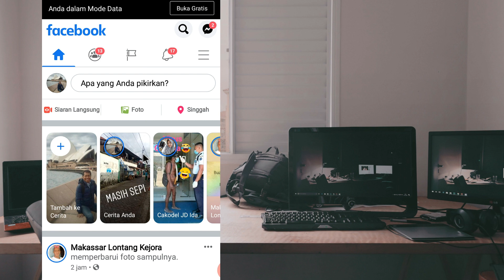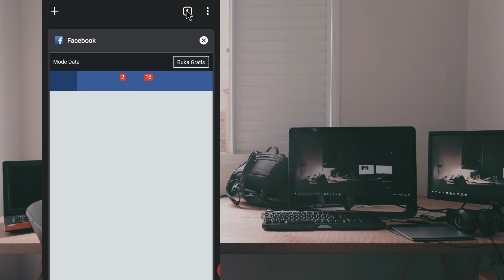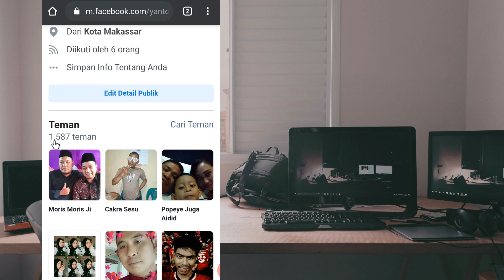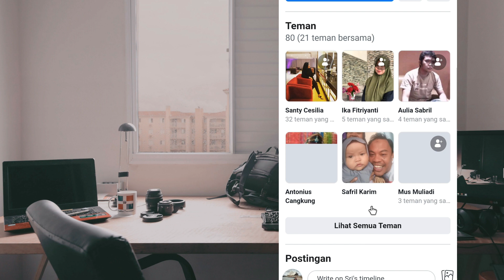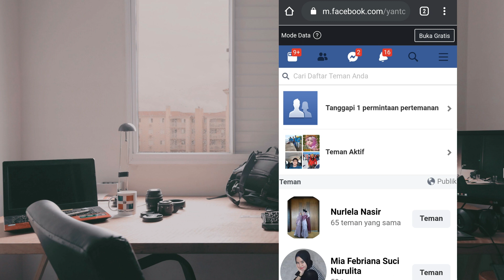Cara Mengetahui Jumlah Teman Facebook Dan Profilnya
Video saya kali ini adalah mengenai tutorial Cara Mengetahui Jumlah Teman Facebook Dan Profilnya.
Bagi kalian yang penasaran untuk mengetahui gimana cara Mengetahui jumlah teman kamu di facebook, silahkan tonton video Cara Mengetahui Jumlah Teman Facebook Dan Profilnya, sampai habis supaya tidak gagal faham.